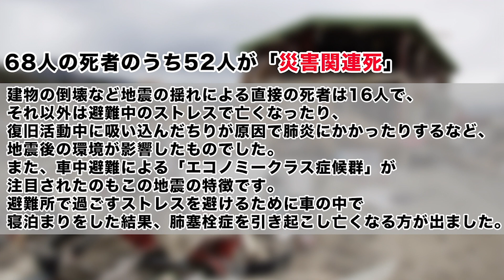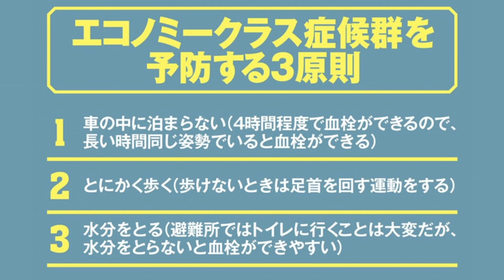2004年の今日 新潟中越地震発生 教訓と対策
2004年の今日、最大震度7を観測した、「新潟県中越地震」が発生しました。その時の状況やそこからの教訓・対策を確認していきます。